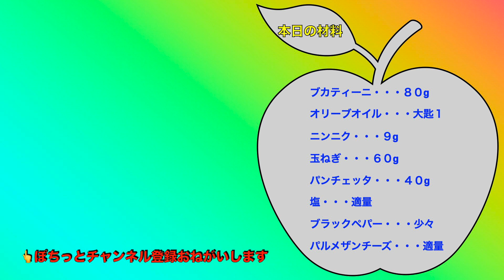ワンパンで簡単調理 生トマトのブカティーニ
ブカティーニって聞きなれないパスタですね。
穴の空いたスパゲティーみたいなものです。